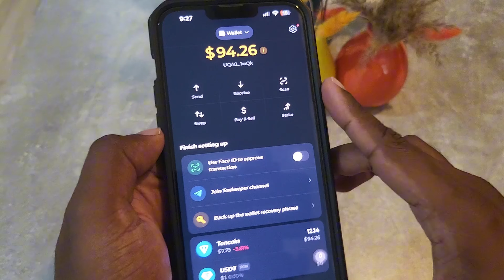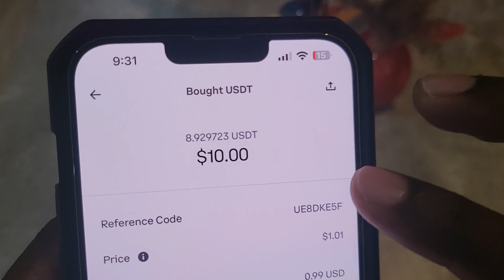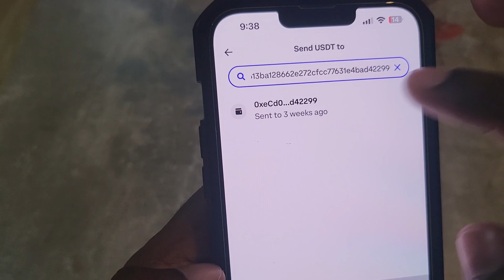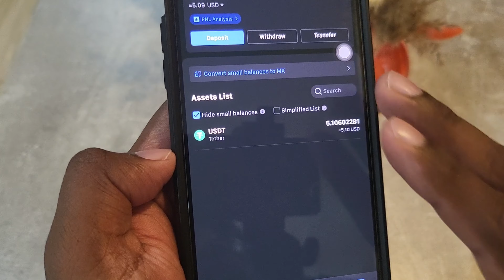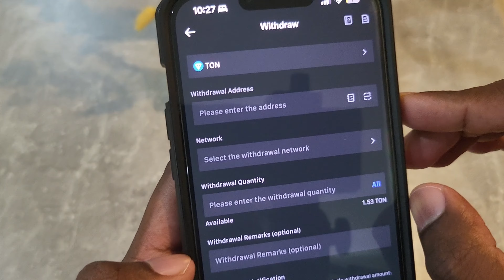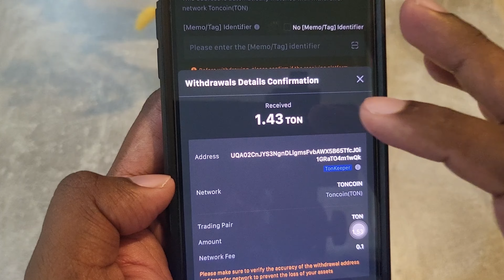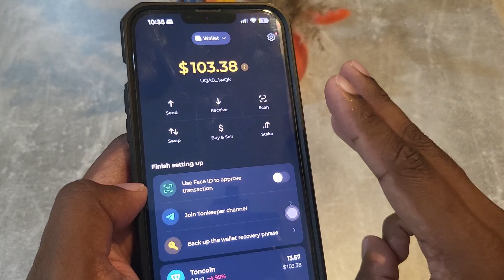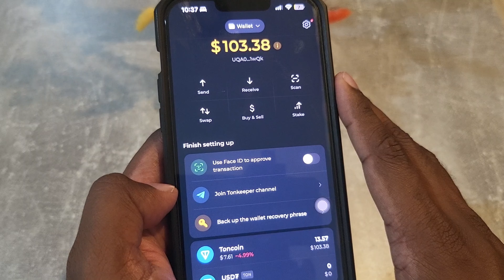TON Walletக்கு TONCOIN அனுப்புவது எப்படி? STEP BY STEP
இன்றைக்கு அநேக மக்கள் online money making இல் அதிக ஆர்வம் காட்டுகிறார்கள். அப்படிப்பட்ட மக்களுக்கு எனது Channel ​⁠  கண்டிப்பாக உதவியாக இருக்கும்.

In this video I am talking about how send the toncoin to TON wallet.

CEXP coin mining-

CEXP tokens farming major upgrade! Two is better than one!  Join my squad, and let's double the fun (and earnings 🤑)! CEX.IO Power Tap! 🚀

Stay Safe,
Tishon.

The information provided here is for educational and informational purposes only. It should not be considered financial advice. Any decisions you make based on the information provided are at your own risk. Always consult with a qualified financial advisor or professional before making any financial decisions. Additionally, past performance is not indicative of future results. All investments carry risks, and it's essential to thoroughly research and understand those risks before investing.